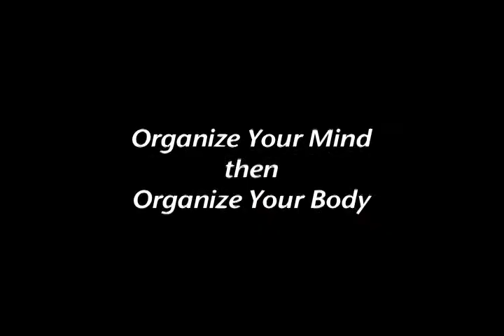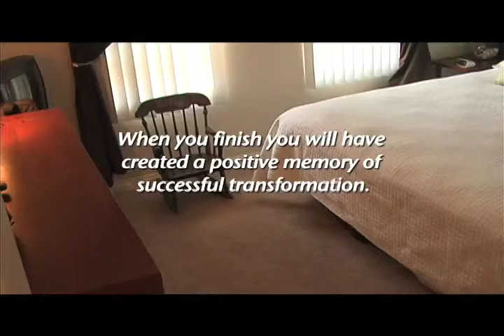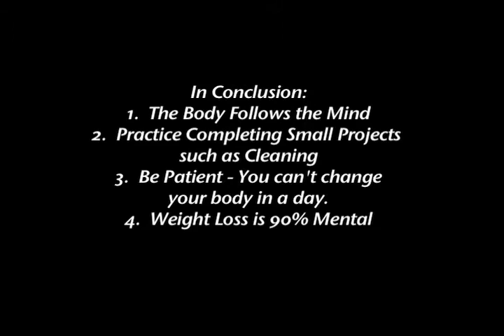ChristoFitness: Weight Loss 1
This is the first episode in a new series of Weight Loss videos from Christo Garcia.  Christo is a Martial Arts Champion (3rd Degree Black Belt), Professional Ballet Dancer and Certified Personal Trainer.